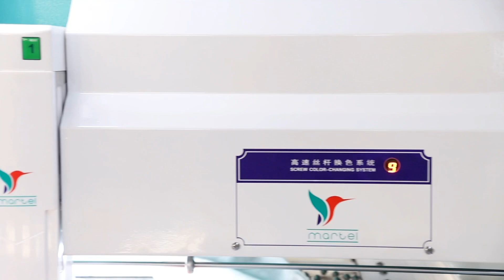Lejia high speed embroidery machine mixed with chenille and 3 colors beads